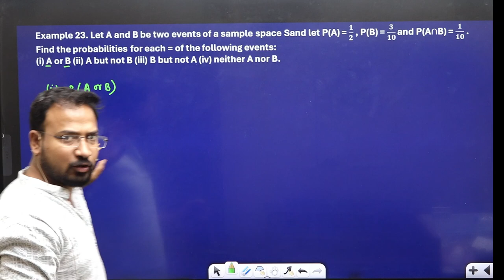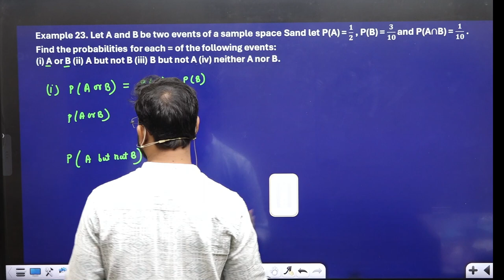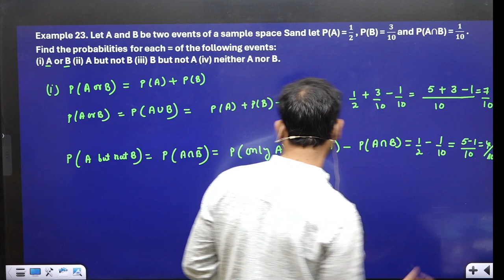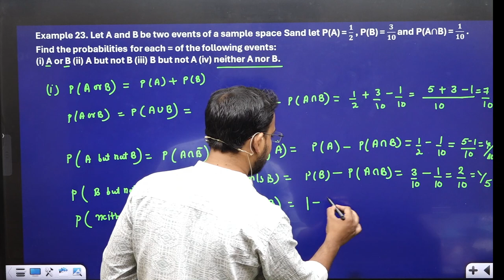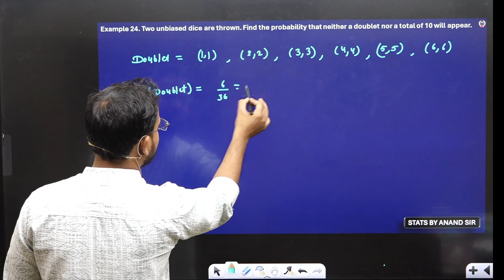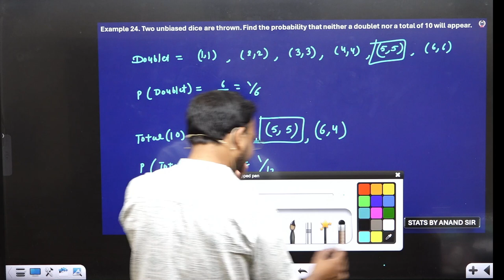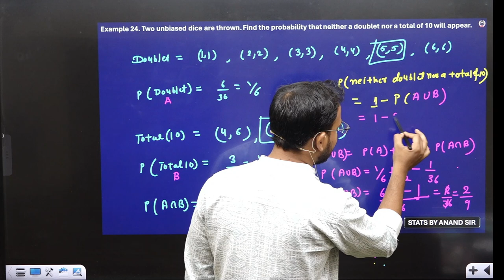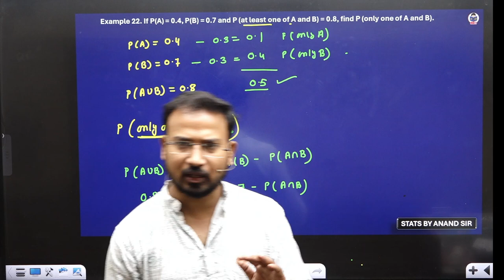Question practice | Probability | Part 17 | Business stats for bcom | B.com | Anand Sir